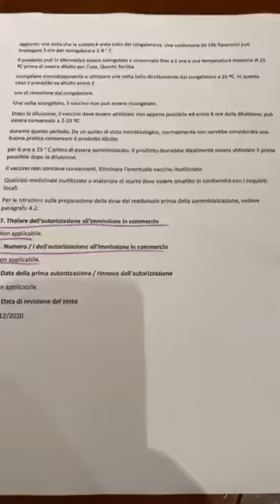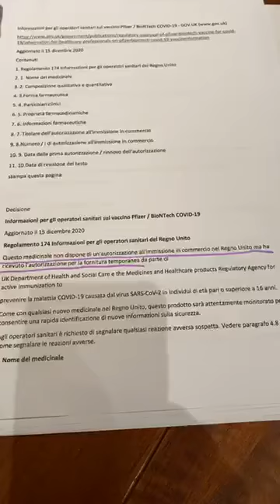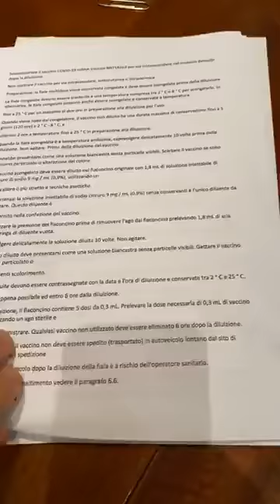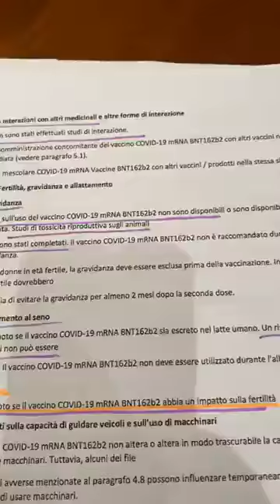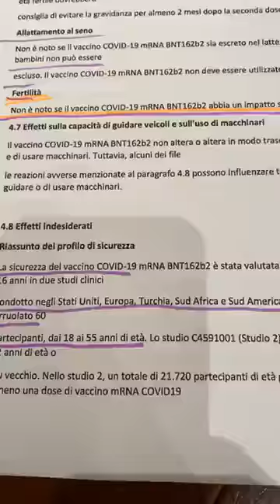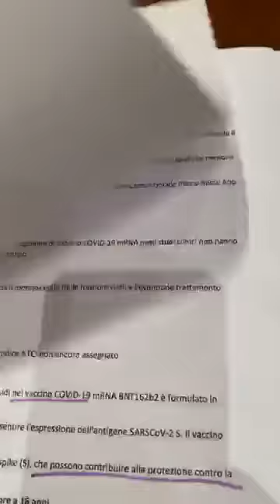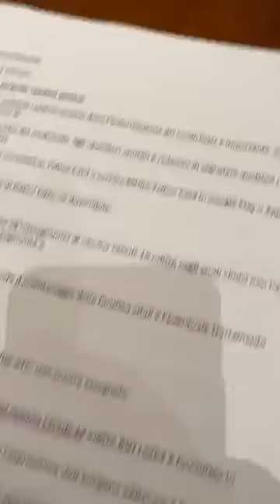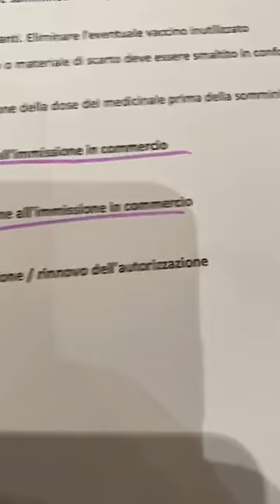+++ATTENZIONE+++ L'avv. Polacco legge il bugiardino del vaccino Covid della Pfizer e scopre che...